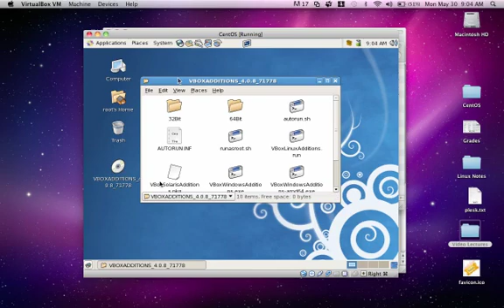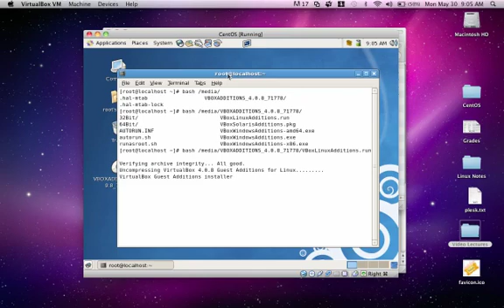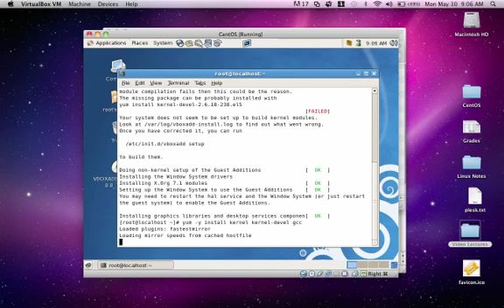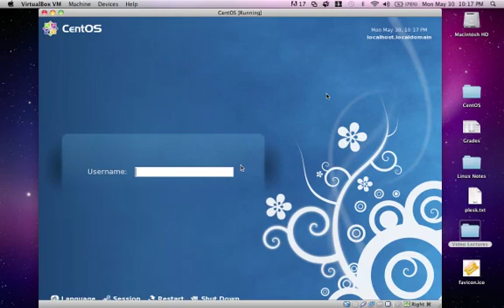The Linux Foundation Video Site:: Installing Guest Additions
This video will guide you in the process of installing the Guest Additions for your Virtual Box.